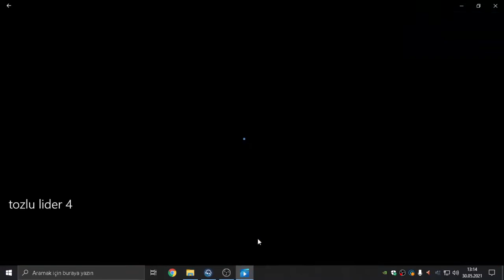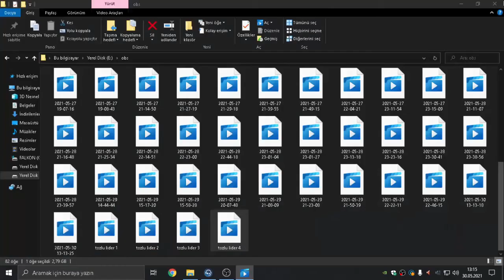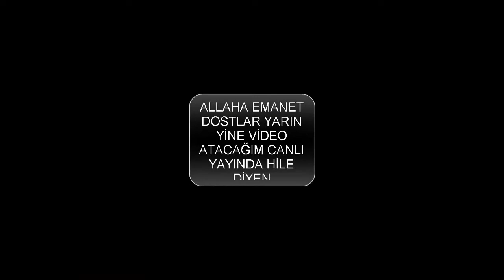Fırtınada Ağaçlar Nasıl Çatırdar Bilirmisin TozluLider HİLE DİYİP FİŞ ÇEKİYOR :d FALKON WOLFTEAM.. !